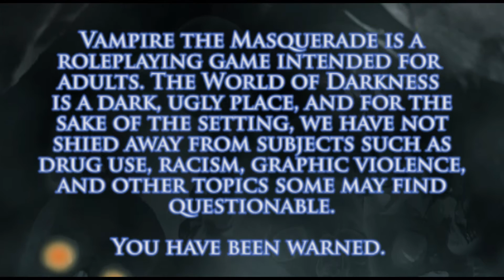"You Arranged Their Bodies in a Swastika, right?" Vampire the Masquerade pt. 26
Chaz's Fiction on Kindle